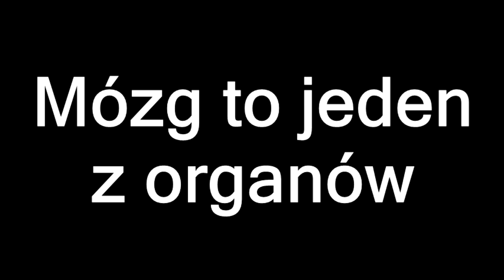Gumball - Wirus niszczy wszechświat (Przeróbka)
Nowa przeróbka Gumball'a.
Utwór w 2:27 to "Paktofonika - Jestem Bogiem".
Założyłem też znowu Discorda do nagrywania odcinków (potrzebuję pomocy z botami)

Pierwotnie miało być to do mojego Collab'a z okazji 3 rocznicy kanału. Postanowiłem jednak zrobić inne (bardziej tajemnicze i dynamiczne) Entry.

FABUŁA (o dziwo)
Grupa wirusów znowu próbuje przejąć świat. W tym czasie dochodzi do sprzeczki między nastolatkami, którzy dostali wstrząsu mózgu i wyzywają się nawzajem. Wirus się wkurza po straceniu swoich braci i chce jednak unicestwić absolutnie cały wszechświat.
W 2:38 jest ukazane, jak wszechświat się niszczy i powstaje jego alternatywna wersja.

Wszelkie wypowiedzi, muzyka zostały użyte na mocy prawa cytatu i należą do swoich prawnych właścicieli!